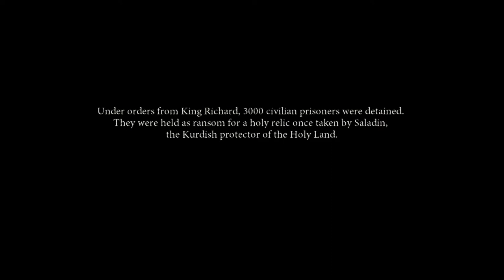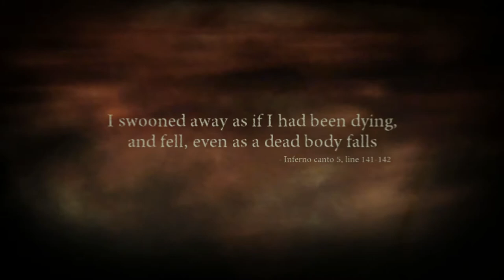Let's Play Dante's Inferno Part 1: Don't Fear The Reaper